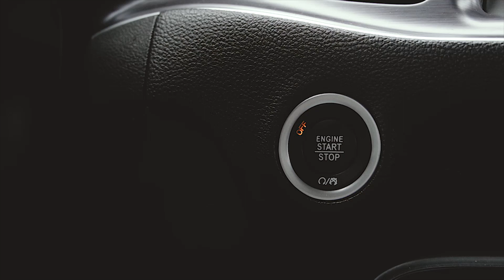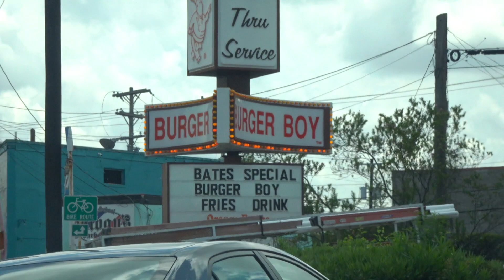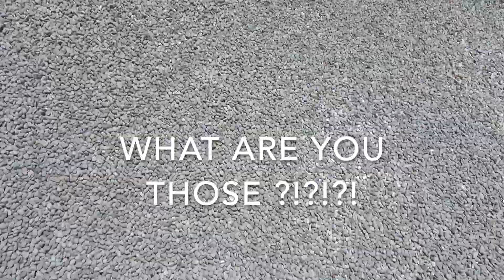WHY DO HOMELESS PEOPLE ALWAYS ASK FOR MONEY ?!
Hey guys ... thank you so much for tuning in to today’s vlog!